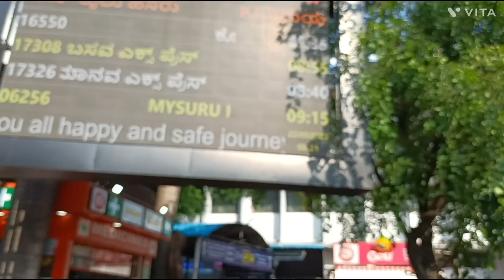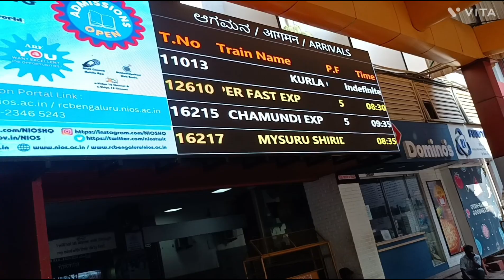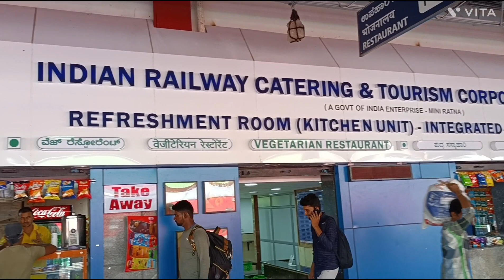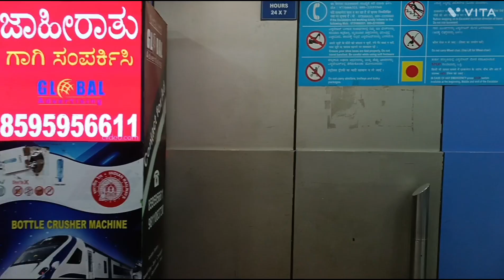KSR Bengaluru railway station | glimpse of banglore | centre point for Karnataka tourism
The railway is a life line of india. u can achieve it without the railway it's impossible. banglore is the main railway station in Karnataka. this is the zonal office of South Western railway. banglore railway station is centre point for Karnataka tourism. u can approach to all tourist places in Karnataka